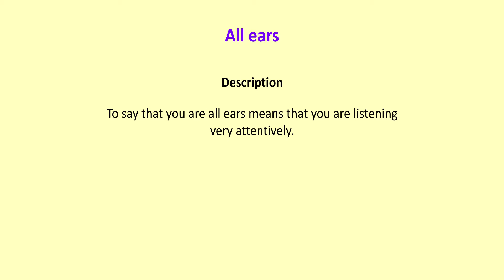All ears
To say that you are all ears means that you are listening very attentively.

Of course I want to Know - I’m all ears!